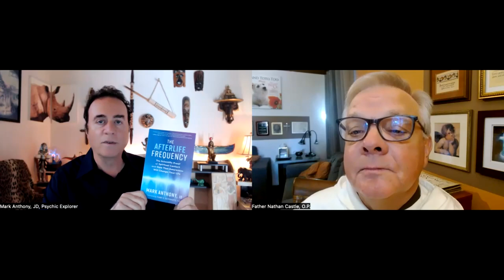The Joyful Friar: Mark Anthony, JD, Psychic Explorer, AKA: Psychic Lawyer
Fr. Nathan discusses the Electromagnetic Soul with Mark Anthony, JD, Psychic Explorer (also known as The Psychic Lawyer.)

-Catholic
-Family featured in the 2016 PBS "Italian Americans"
-Turn around Tony
-65-Year-old drug addict
-Afterlife Frequency, evidence of eternity
-Electromagnetic soul, universal love
-Energy transfer
-Halos
-Tuning in
-Quantum Physics
-Memories, feelings, cultural differences
-Consciousness survives death
-Psychic and the Doc Live Stream Show
-Death during EEG now scientific proof
-Mother's death
-Resignation

Mark Anthony, JD, Psychic Explorer (also known as The Psychic Lawyer) is a fourth-generation psychic medium who communicates with spirits. He is an Oxford-educated attorney licensed to practice law in Florida, Washington D.C., and before the United States Supreme Court. This Psychic Explorer travels to mystical locations in remote corners of the world to examine Ancient Mysteries and Supernatural Phenomena.

He is the co-host of the live stream show “The Psychic and the Doc” on the
Transformation Network. He is a featured speaker at conferences, expos, and universities which include Brown, Columbia, Harvard, and Yale.

Mark Anthony is a columnist for “Best Holistic Life Magazine.” His latest bestseller ""The Afterlife Frequency"" is the Gold Winner of the COVR
Visionary Awards; was up for a Pulitzer and ranked by PrettyProgressive.com as one of the top books about faith in God and His other bestselling books are ""Never Letting Go"" and ""Evidence of Eternity."""